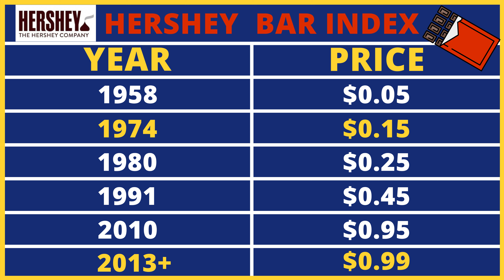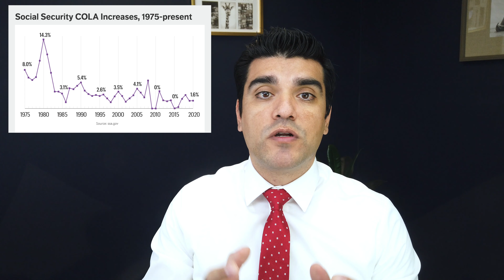Social Security & Retirement: History of Cost of Living Adjustment (COLA Explained)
Cost of Living Adjustments (COLA) are a vital adjustment for people receiving Social Security Benefits through: Social Security Retirement, Social Security Disability (SSDI), Survivors benefits and Supplemental Security Income (SSI). Today we are seeing an unprecedented increase in the cost of living especially because of increased transportation, housing, and food costs which have all dramatically increased over the last few years. This year there has been a big spike in food prices as result of the pandemic. These increase especially hurt Americans who are on fixed incomes usually through programs like Social Security or Railroad Retirement Benefits. On a year to year basis the Social Security Administration will provide a Cost of Living Adjustment (COLA) to help compensate for the increased cost of living. But this has not always been the case. Today we are going to talk about the Social Security Cost of living Adjustment (COLA) how it started, the history of its increases and why it may not happen in 2021.

Thank you so much for watching, if you have questions about your Medicare or Medicare health plan options please feel free to contact us and we can make a new post or video to cover your questions. We here at California know health insurance weather it is private health insurance, Medicare, Medicaid / Medi-Cal, MediGap or health insurance for your small business. It can be very confusing coming from your work insurance and trying to look at options on the private market or turning 65 and trying to figure out which Medicare option is best for you. That is exactly what we can do, we can walk you through your options and help you find the plans that fits your needs and your budget.